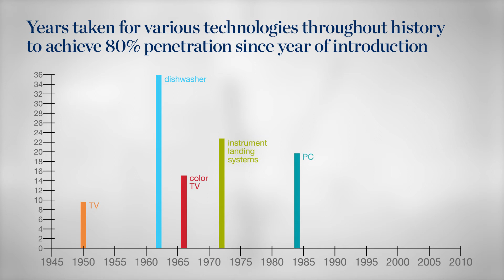Challenges of adopting automation technology: A minute with the McKinsey Global Institute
While much of the conversation is focused on the technical feasibility and cost of automation and artificial intelligence, several factors will determine the rate of adoption of these technologies. Two of the most fundamental issues are whether people will be able to work alongside robots and how quickly organizations can redefine business processes in order to reap the benefits.